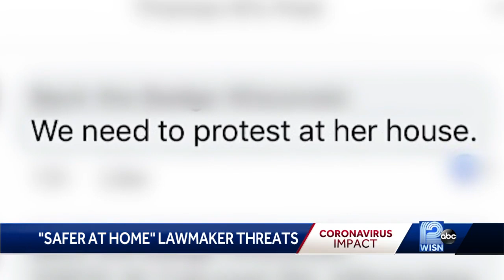Lawmaker gets death threats after calling lack of protest enforcement 'white privilege'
State Rep. LaKeshia Myers says she received death threats after releasing a statement denouncing the lack of enforcement at a protest against Gov. Tony Evers' safer at home order extension.